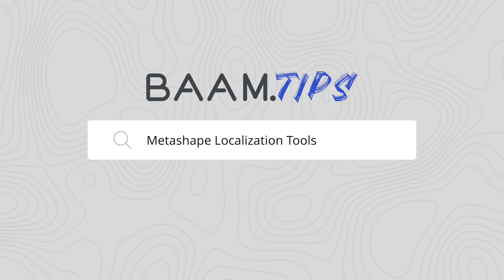Metashape | Localization Tools | BAAM.Tips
This video demonstrates how to use the Localization Tool to convert point cloud data from State Plane coordinates to localized ground coordinates. The raw point cloud data was processed using DJI Terra before filming.

Prior to starting the video, photos were imported and set to Missouri State Plane coordinates. The photos were aligned and ground control text file was imported.

Steps in this video:
1. From the Tools dropdown, click Run Script and load the BAAM.Tech localization tools for Metashape version 2.x
2. From the BAAM.Tech Tools dropdown, select Scale
3. Enter the x and y coordinates for the scale origin and enter the scale factor
4. Click the Update Transform button to update image locations
5. Filter Photos by Markers to confirm transformation to grid coordinates